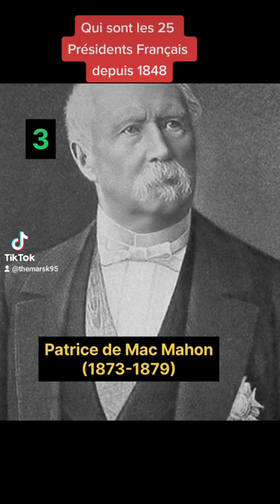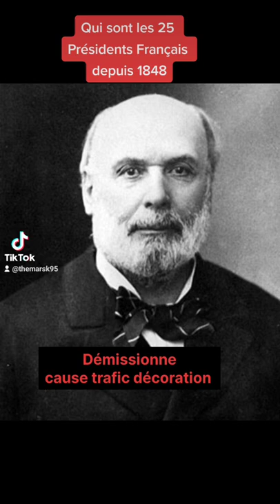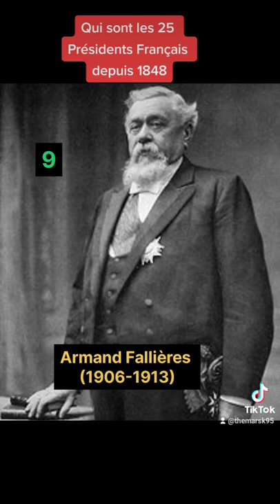Partie1: qui sont les #25 president francais depuis #1848